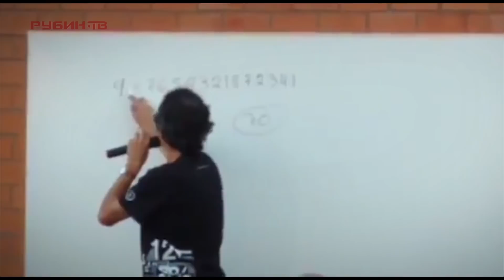Новогодний конкурс и поздравления !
Условия конкурса:
❤Быть подписанным на канал
"FC Rubin Kazan"
💚Написать в комментариях   пожелание для любимой команды.
❤Ждать подарок.
Итоги конкурса будут подведены 13 января 2018 года в 00 часов 00 минут.
Авторы самых   креативных пожеланий станут обладателями  подарков!  Но, без подарка никто не останется!
С Наступающим Новым Годом, дорогие друзья-болельщики!